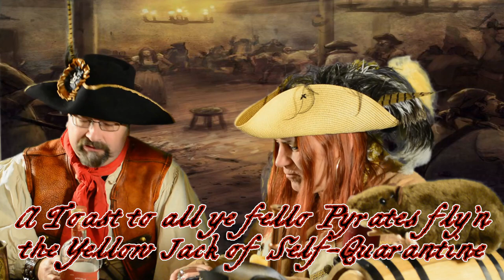EP 62 I Dream of Djinnie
The Pyrate Round EP 62 I Dream of Djinnie

EP 62, New Camera, and still  trying multi-camera angles. We revisit the Genie in the bottle, and once again, to unleash the spirit, to same a rum that is pretty good as a mixer, and one that is not not as good as a younger.

NOTE: Please pardon the grainy background. We have a crew mate running the camera (new camera) and were using a Cinema setting that may have caused this. We are still learning how to use this Crew Mate (new camera). On the upside, it will not stop until we stop it, and less chance of losing episodes.

Twitter

Remember, if you are going to drink, drink responsibly. No member of this episode was as drunk as they let on to be, or may have wanted to be.

Intro Music - Go For The Gold Stock Media provided by ChristianA / Pond5 Transaction ID 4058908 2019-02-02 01:08 GMT

Cannon Impact - Stock Media provided by Neureal / Pond5 Transaction ID 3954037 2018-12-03

End Music - Ropes End Stock Media provided by ErikB / Pond5 Transaction ID 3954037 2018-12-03